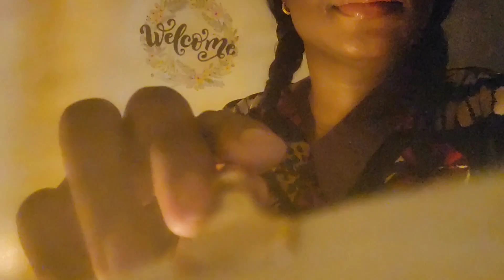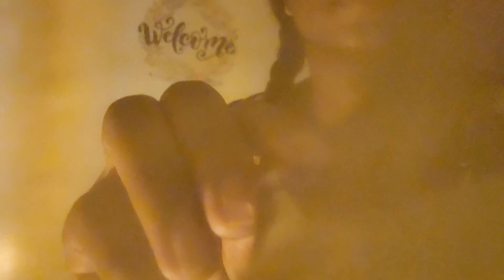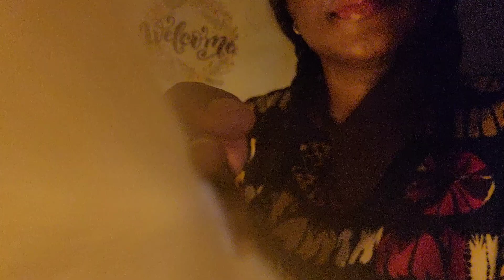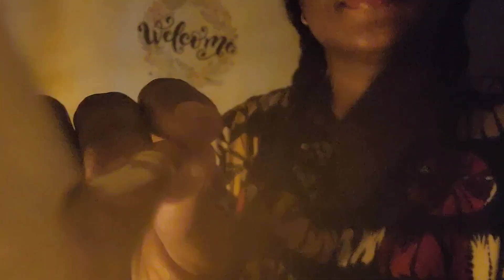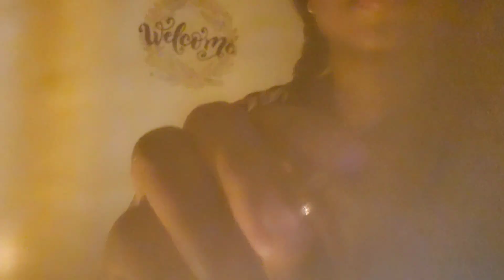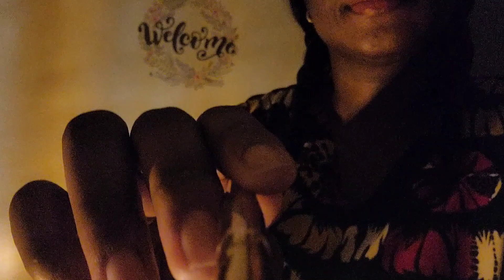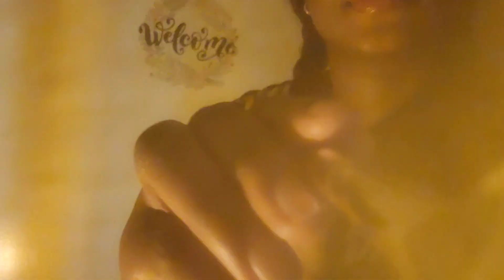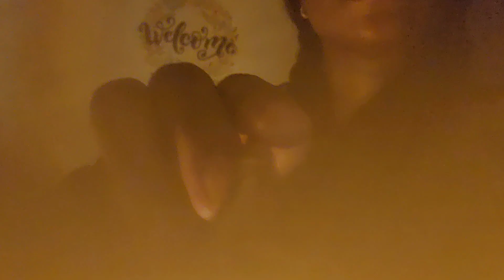ASMR|FACE BRUSHING|NICE and SLOW|FAN BRUSH|DIM LIGHTS